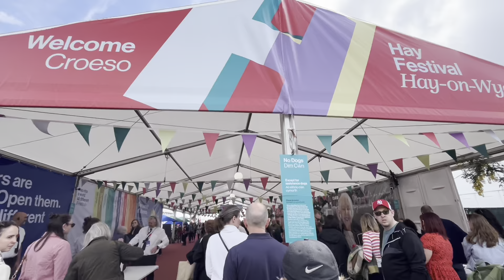Exploring Hay Festival in the Mountains of Wales | The World's Premier Intellectual Exchange Event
Subject: Exploring Hay Festival in the mountains of Wales
Location: Hay-on-Wye, Powys, Wales
Weekend Activities | Books and Literature | Literature and Arts | UK Festival | Travel in the UK | Creativity and Inspiration | Town of Books | Intellectual Exchange | Cultural Exploration | Celebration of the Power of Words |  Sustainability Conference | Sustainable Living | Environmental and Biodiversity | Future Technology | Adventure in Wales | Travel Vlog

Hello, I'm Joyce. I'm from Hong Kong. Since I met my British & Welsh boyfriend SAM, I have been traveling and living in Cardiff, UK. I will share interesting aspects of my life, green spaces, and natural scenery in the UK.

🏔⛺️📚 The Hay Festival is an annual literature and arts festival that takes place in the small town of Hay-on-Wye in Wales, United Kingdom. Since 1987, it has become a prominent event in British culture. The festival now is one of the world's premier literary events, attracting writers, poets, musicians, politicians, and thinkers from around the globe.The festival covers a broad spectrum of topics including literature, science, politics, history, sustainability, and technology, making it a hub for intellectual exchange and cultural exploration.

Free BBC broadcasting has joined the Hay Festival Hay-on-Wye 2024 program. BBC Radio 3 in the video provides an adventurous, immersive soundtrack for late-night listening, featuring everything from classical to contemporary music and everything in between.

Visitors like me to the Hay Festival can immerse themselves in a rich tapestry of ideas, stories, and creativity, engaging with some of the most influential voices in contemporary literature and beyond. The festival's unique setting in the picturesque town of Hay-on-Wye, known as the "Town of Books," adds to its charm and allure, creating a magical atmosphere that inspires both guests and participants alike.